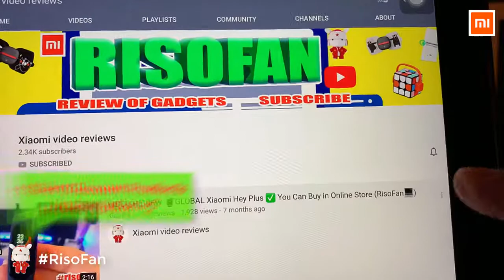Xiaomi DR·BEI Rechargeable Electric Toothbrush.